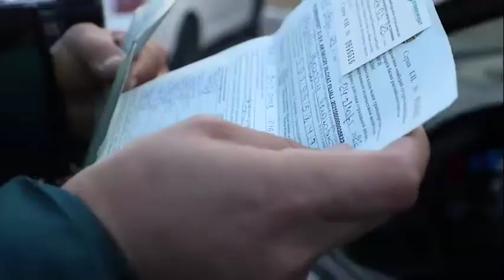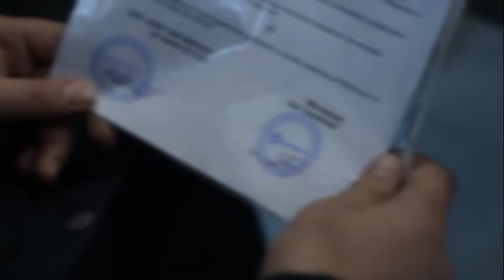Navoiy viloyatida "Xavfsiz hudud" keng qamrovli profilaktik tadbir doirasida